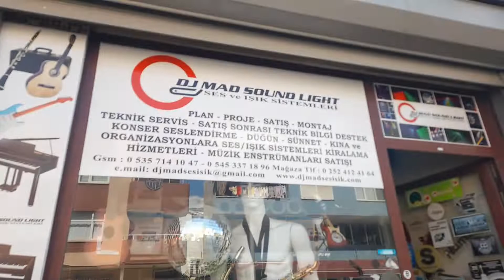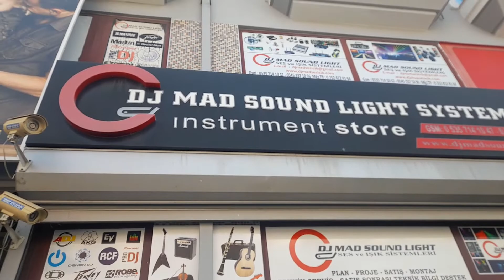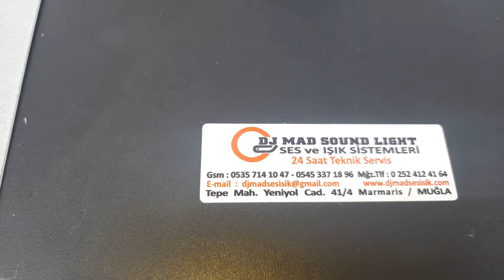1500 Watt Fog Machine Disco Bar Club Stage Effect System 1500 Watt Sis Duman Makinesi By DJ MAD SES